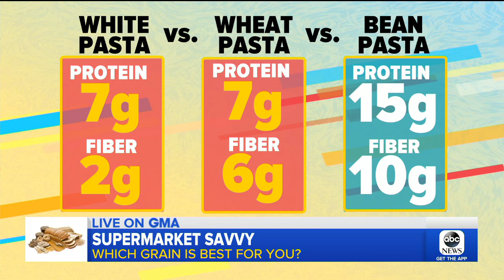Whole grain versus white: Which grain is best for you?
Nutritionist Dawn Jackson Blatner discusses the pros and cons of eating rice, bread and pasta.